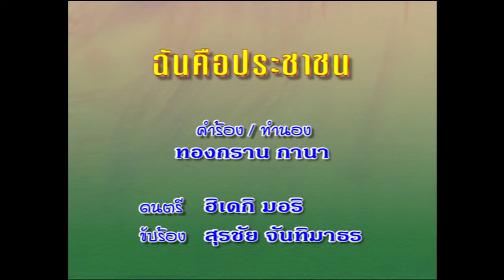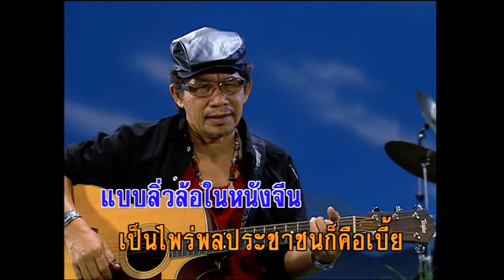ฉันคือประชาชน - สุรชัย จันทิมาธร (KARAOKE)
เพลง ฉันคือประชาชน
คำร้อง/ทำนอง สุรชัย จันทิมา
ขับร้องโดย สุรชัย จันทิมา
ฉันคือประชาชนต้องอดทนได้ทุกอย่าง
แม้นปัญหามันคับคั่ง ประเดประดัง อยู่ในใจ
ฉันคือประชาชน ต้องห้อยโหนทุกวันวี่
รถเมล์ มันล้นปรี่ ร้อนสิ้นดีก็ต้องทน
ฉันคือประชาชนผู้ดิ้นรน ทุกเช้าค่ำ
เหงื่อไคลมันไหลฉ่ำ หน้าก็ดำตัวก็เหนียว
ฉันคือประชาชน ที่ผอมโซเหมือนซังหญ้า
อยู่ตามทุ่งตามป่า ไร้ราคาค่าควรมอง
ฉันคือประชาชน ไม่ใช่คนที่มีเกียรติ
ไปไหนต้องละเอียด ค่อยๆเหยียด ค่อยๆเงย
ฉันคือประชาชน ไม่เหมือนคนที่ยิ่งใหญ่
ไปไหนคนก็ไหว้ เอามือไขว้หว่างขา
ฉันคือประชาชน ไม่ใช่คนมีอำนาจ
ไม่เคยคิดไม่เคยคาด จะผูกขาดประเทศไทย.
คือประชาชน ไม่เหมือนคนที่ยิ่งใหญ่.
คือประชาชน ไม่ใช่คนมีอำนาจ.
ไม่เคยคิด ไม่เคยคาด จะผูกขาดประเทศไทย.